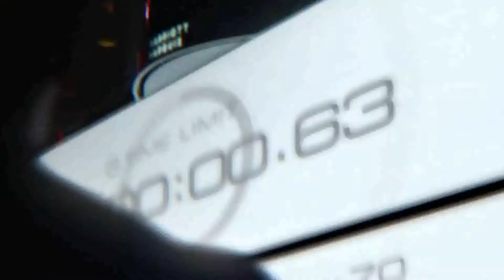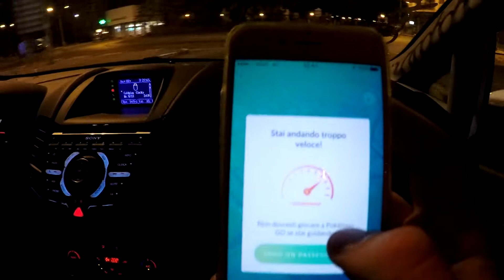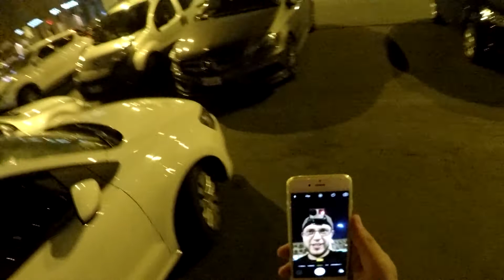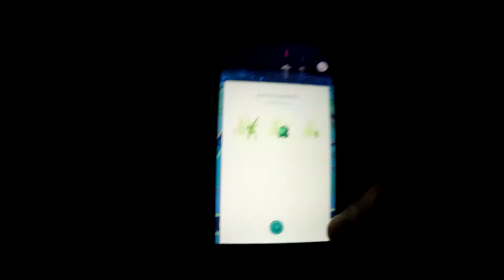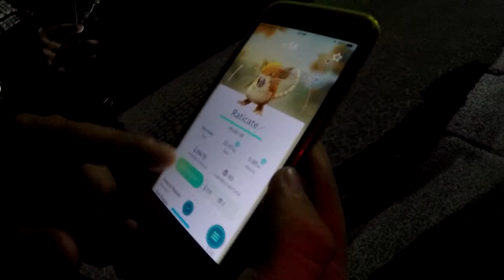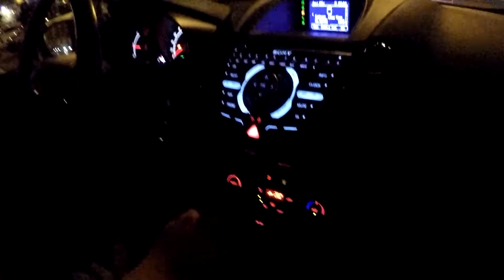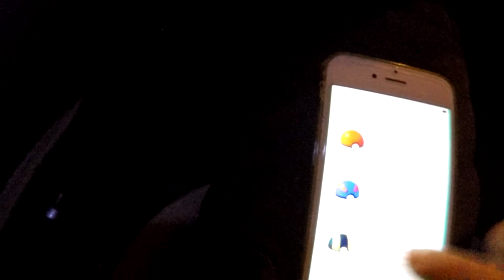Pokémon tour! "Alessandria" italia (in notturna)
video su pokémon go fatto nella citta di di alessandria (piemonte) con action cam e video in prima persona .